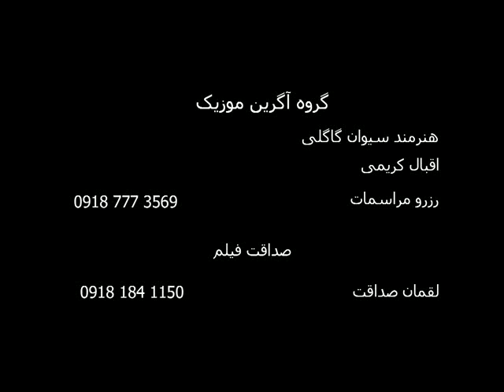سیوان گاگلی موزیک اقبال کریمی گورانیکی مجلسی زور خوش